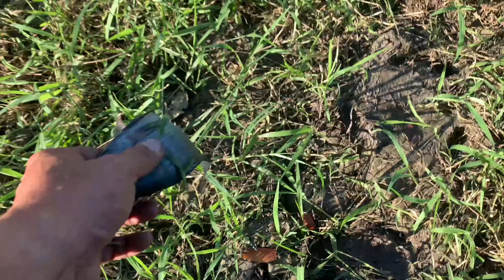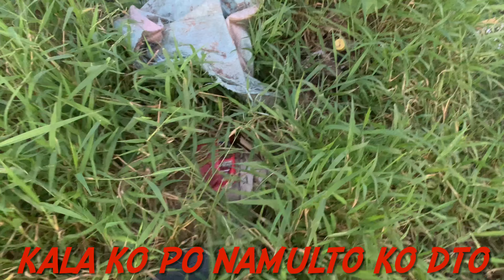Naglutangan ang mga bulig(Shout Out) pag aralan ang slow motion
Nakachamba ng mga bulig at tilapia mga boss